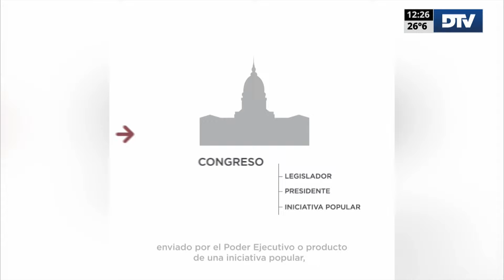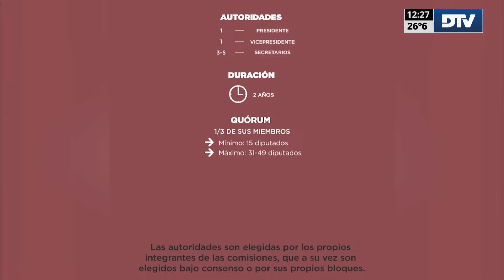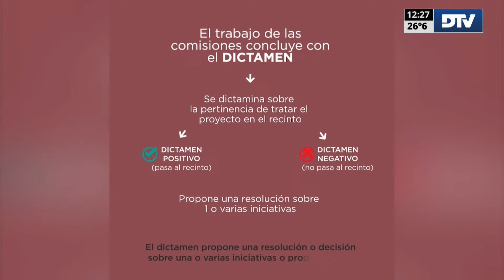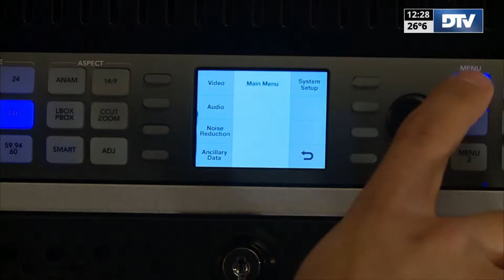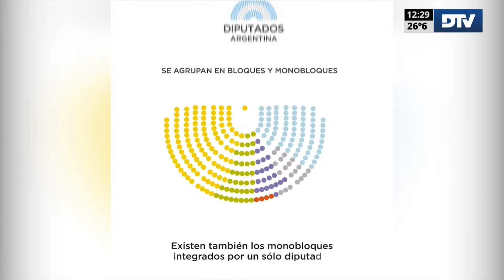Primera Edicion con Horacio Embon - Programa 23/02/2024